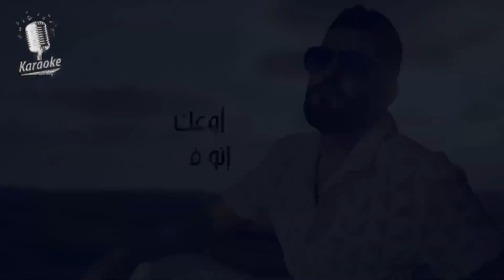Hossam Jneed - Ana Ma Bnjereh (Karaoke Original Version) | حسام جنيد - أنا ما بنجرح كاريوكي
Hossam Jeed - Ana Ma Bnjereh (Karaoke Original Version) | حسام جنيد - أنا ما بنجرح كاريوكي

كلمات و ألحان: محمد عيسى
توزيع موسيقي: محمد عيسى
ميكس و ماسترينغ: هشام بندقجي Studio 51
‏Video Direction & Motion Graphics: Hamoudi Almlk
‏Photo Production : Ahmed Abdul Moniem
إنتاج: إم آي برودكشن
(This content is Exclusive)

Lyrics | كلمات

‎أنا ما بنجرح أنا لألف جرح
‎أنا يعني الربح حتى العمر يخلص
‎أنا ما بنطرح أنا بعينك رمح
‎أنا لبكرا الصبح و المو عاجبو يخرس
‎يلي خسارتو ندم لا يزعل على شي
‎يرفع راسو و يعتز و يتابع و يمشي
‎و اللي بعدو ألم لا يبكي و يروء
‎أوعك بيوم تنسى إنو في الله فوق
‎أنا الله سندي أنا من روح الله ولاه
‎كيف بتقلب ضدي و عليي بتعلا
‎و الرب بذاتو سخر إلي كلشي
‎ولا حدا بحياتو قادر يوقف بوجهي